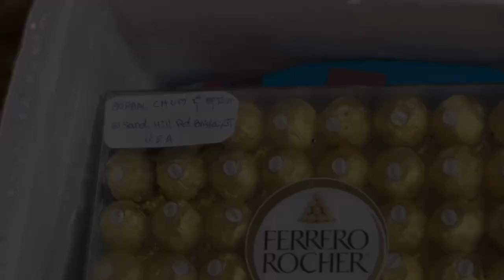ឧបាសិកា ឈិញត្រ ឧបាសិកា តែ សុខា ឧបាសិកា ជុំ សុផល នៅសហរដ្ឋអាមេរិក មានសទ្ធាជ្រះថ្លាប្រគេនChan Sochun TV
ឧបាសិកា ឈិញត្រ ឧបាសិកា តែ សុខា ឧបាសិកា ជុំ សុផល នៅសហរដ្ឋអាមេរិក មានសទ្ធាជ្រះថ្លាប្រគេននំស្ករសូកូឡាចំពោះ
ព្រះសង្ឃពេលព្រឹក
វត្តប្រាសាទស្រះកណ្តាល​ (ខ្ចាស់) ឃុំបុស្បូវ ស្រុកព្រះនេត្រព្រះ​ ខេត្តបន្ទាយមានជ័យ   ។ សូមអនុមោទនាបុណ្យ
ថ្ងៃសុក្រ ១៤ កើត ខែអាសាឍ ឆ្នាំរោង
ឆស័ក ពុទ្ធសករាជ ២៥៦៨
ត្រូវនឹងថ្ងៃទី១៩ ខែកក្កដា ឆ្នាំ២០២៤
ថ្ងៃនេះ ជាថ្ងៃកោរ#Chan_Sochun_TV

chan sochun,
ចាន់ សុជន,ធម្មុទេសខ្លីៗ,
ប្រវត្តិ ចាន់ សុជន,វត្តខ្ចាស់,
សុមនសាមណេរ,សីវលីសាមណេរ,
វត្តប្រាសាទស្រះកណ្តាល(ខ្ចាស់),
បទពិចារណា,នាទីធម្មទេសនាខ្លី,
ធម្មាលង្ការោ ចាន់ សុជន,
តំណែងលើសសមត្ថភាព,
ចាន់ មុនីបុត្រ,កូននេនវត្តខ្ចាស់,
កូននេនឃ្យូតៗ, កូននេនឆ្លាត,វត្តស្អាត,
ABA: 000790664